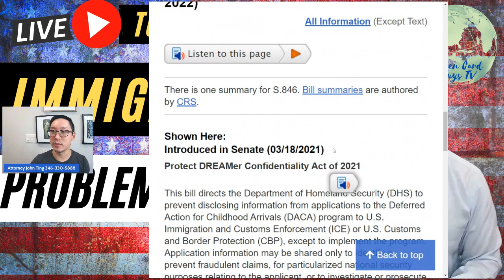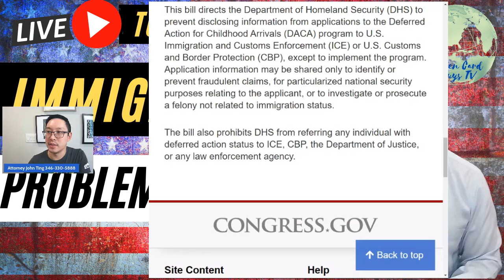Could Dreamers be protected?